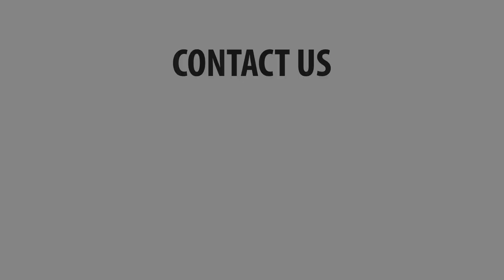[FULL] CORPORATE GATHERING KMTC GOES TO JOGJA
LABIRU TOUR merupakan tour & travel agent atau biro perjalanan wisata profesional dan berpengalaman. Berdiri sejak tahun 2013 dan telah melayani ribuan wisatawan. Telah membantu menangani berbagai event / acara / kegiatan mulai dari corporate gathering, meeting, outbound, outing serta berbagai kegiatan perusahaan lainnya.

Konsultasikan semua rencana perjalanan Anda bersama Labiru Tour melalui kontak dibawah ini.